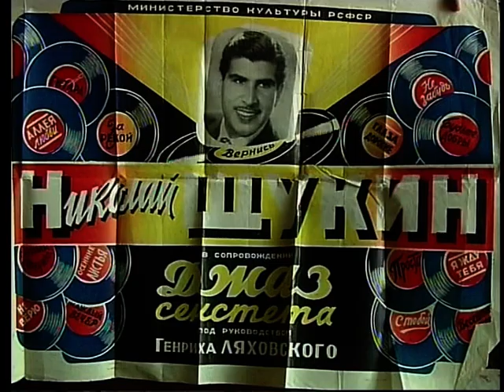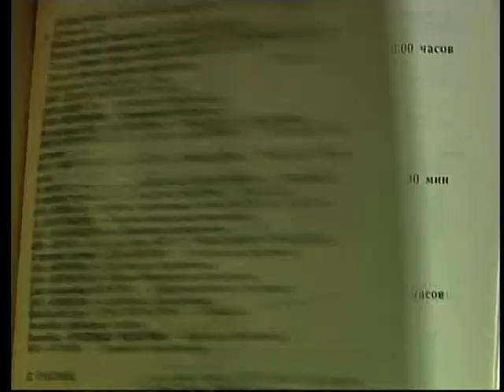Луганськ. Парк 1 Травня (2006)